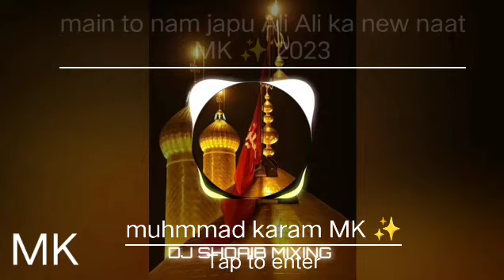Mai to Naam japu Ali Ali ka DJ MK ✨ remix Mohammed Karam mixing MK 🎧2023